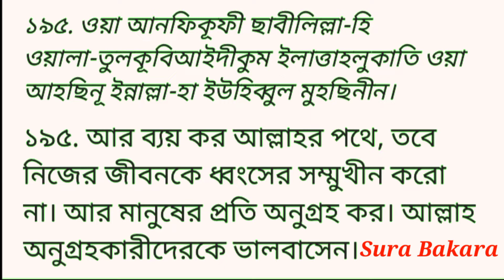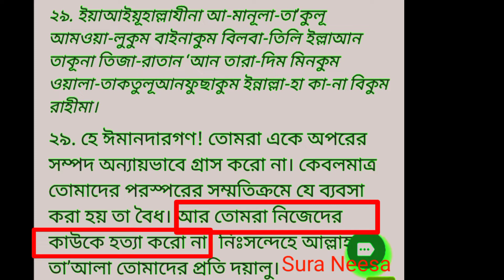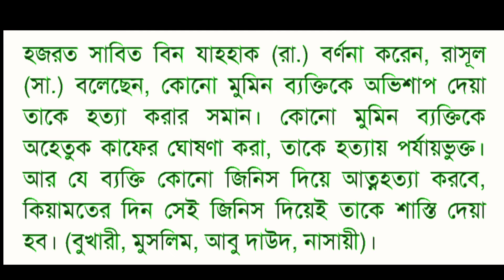Carco machine ,viral videos,amazing world video